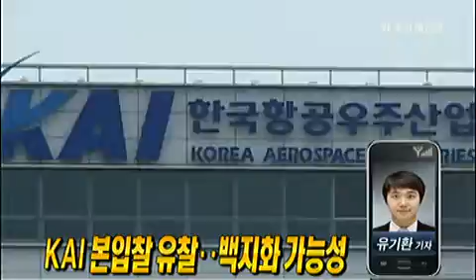KAI 본 입찰 유찰‥백지화 가능성